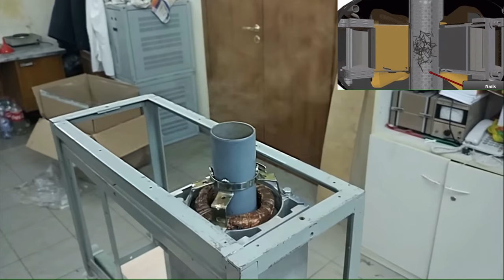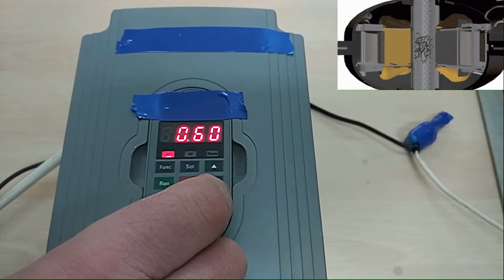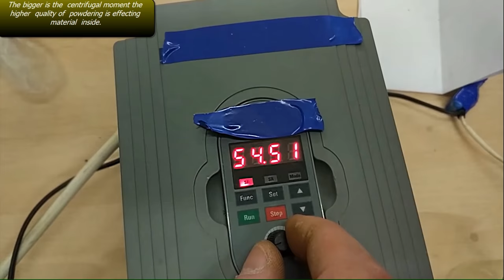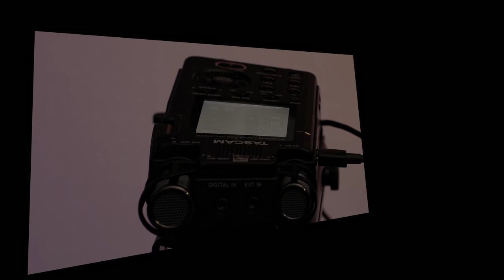Electromagnetic apparatus with vortex layer of ferromagnetic particles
Please mark it "like"  I do not make money here.
How to make your own ferrite at home look  down the page.
chamber (pipeline) diameter 60-330 mm, located in the inductor of a rotating electromagnetic field . The working area of ​​the pipeline contains cylindrical ferromagnetic elements 0.5-5 mm in diameter and 5-60 mm in length from several tens to several thousand pieces (0.05-20 kg), depending on the working zone of the apparatus.
The devices were proposed in 1967 by D. D. Logvinenko and OP Shelyakov.
Intensification of technological processes in devices with a vortex layer , written by these authors, shows the possibility of efficient use of devices in processes such as:
mixing of liquids and gases;
mixing of solid bulk materials;
dry grinding of solids (micro-resin); grinding of solids in liquid dispersion media;
activation of the surface of particles of solids;
realization of chemical reactions; changes in the physical and chemical properties of substances.
The effect of an intensification of technological processes and chemical reactions is achieved by intensive mixing and dispersing components that are processed, acoustic and electromagnetic processing, high local pressure, electrolysis and the like. The use of devices with vortex layer ferromagnetic particles allows to accelerate the flow of reactions in -2 1.5 times, reducing reagent consumption and electricity at 20%

Apparatus for today with cyclonic layer ferromagnetic elements actually exist (only under the supervision of d. d. Logvinenko It was designed and produced  in more than 2000 pieces),

some commercial applications includes;
-cooking emulsions; preparation of multi-component suspensions of vulcanizing and gelling agents (sulfur, zinc oxide, soot, kaolin, sodium silicofluoride)
-in the manufacturing of latex sponge; obtaining suspensions of titanium dioxide, used for matting chemical fibers;
-purification of wastewater containing acids, alkalis, hexavalent chromium compounds, nickel, iron, zinc, copper, cadmium, other heavy metals, cyanide compounds and other contaminants; production of greases and emulsions;
- emulsification of kerosene in water, preparation of silicone -emulsion in the production of rubber products, etc.
Use  of such apparatus   powderization  or Emulsification  of  substances such as:
coal, aluminium-containing slag, silica sand, technical diamonds, cellulose, chalk, wood flour, fluorocarbon polymer, etc can be achieved.
Apparatus can be used used for disinfection of waste products, for example in farms  (animals waste and so on)
BUT FOR US IT IS IMPORTANT THAT WE CAN MAKE FERRITE MATERIAL  OF OUR CHOICE AT HOME. for the purpose  of  Energy For Free investigation and experimentation .
such green state  of Ferrite can be formed shaped and solidified with  use of some binding material